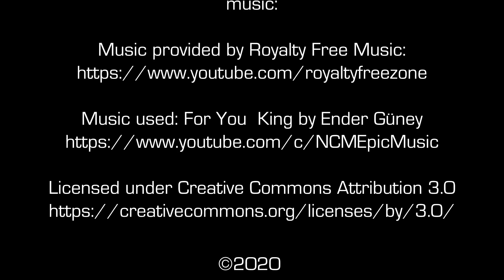Raptor gardaland on ride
video9589_15.mp4